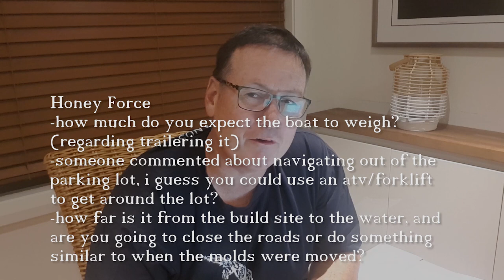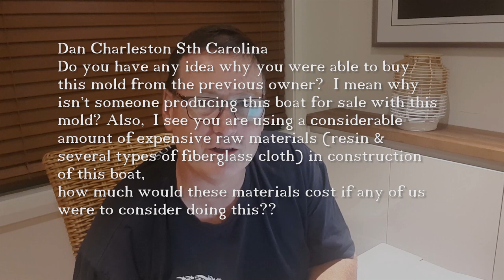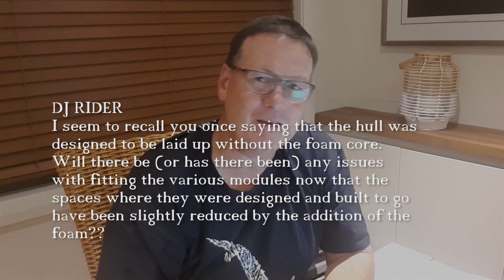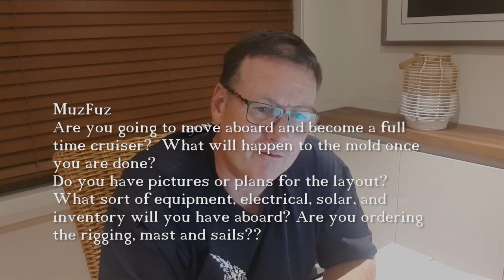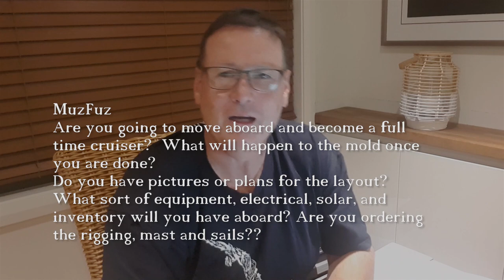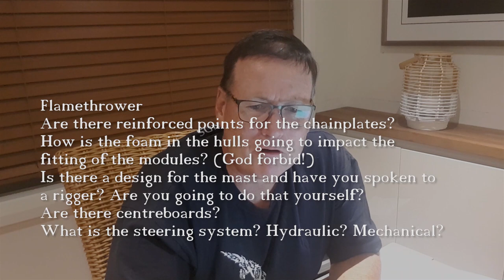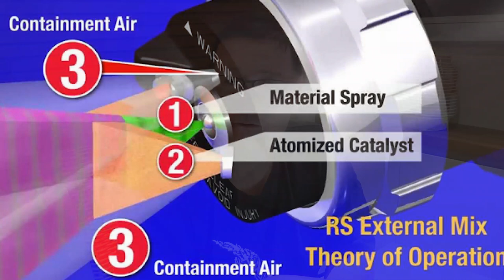Building a Catamaran - Q & A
Building a 12 mtr Catamaran raises many questions and in this Episode I attempt to answer these and put you in the picture. It is a bit of a long one but shows the process and a boat builders way of thinking, whether good or bad. Cheers Rossco.

Check out the Challenge Coin issued by SV Seeker for my build and each coin sold supports me in keeping the editing going and pushes me to improve my video quality with editing software subscriptions needed. Thanks Guys.